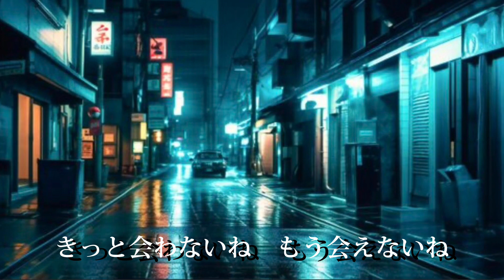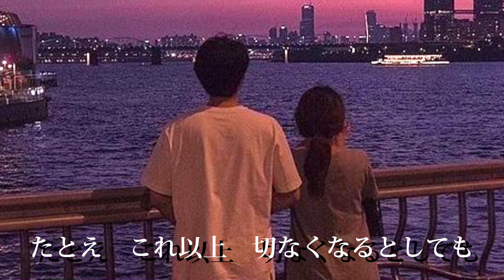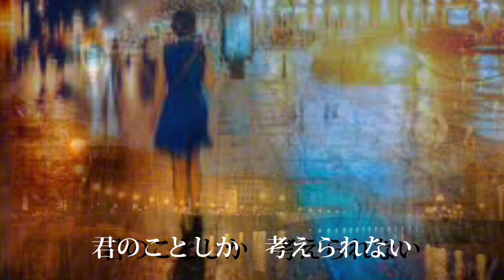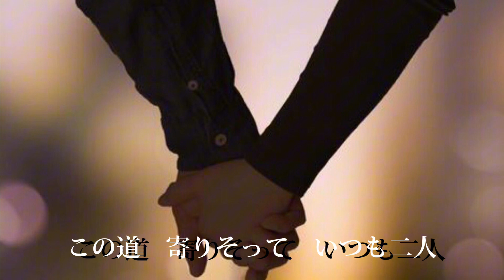別れの街／鈴木雅之 cover by masa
1989.9.1 発売
歌唱 : 鈴木雅之
作詞・作曲・編曲 : 小田和正

鈴木雅之7枚目シングル！

鈴木雅之さんは特にソロになってからの曲が好きです。
しかしながら歌うとなるとキーの高さもあり難しいです。
今回歌わせて頂いた曲も難しく、
還暦過ぎのオヤジが歌っていますので、お優しいお気持ちでお聴き頂けましたら嬉しいです。

カラオケ音源は、
「 カラオケ歌っちゃ王 」様より、お借りしました。